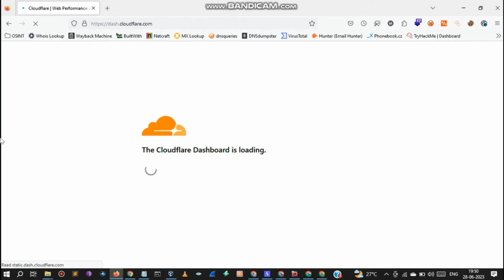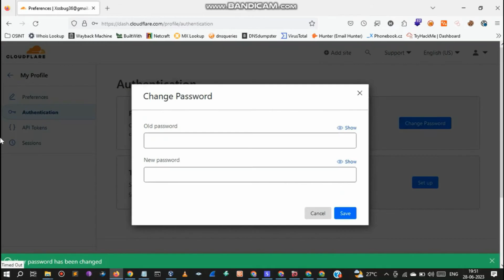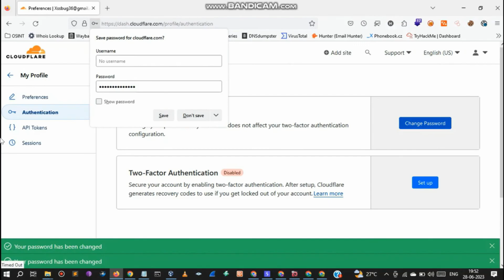Cloudflare Improper session management POC || 200$ Bounty||bugbounty hacking ethicalhacking #2023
POC Credits: @Buvanesh

We do not post harmful content on our ajakcybersecurity YouTube channel and are not responsible for any illegal actions taken by viewers. Our videos are meant to be educational, and viewers should use their own discretion before attempting any techniques discussed in our content.All POC's posted in the video is legally patched and allowed for public disclosure., if any copyright queries  with Pictures, kindly DM I will remove the Video.Thank you for being a part of our community.